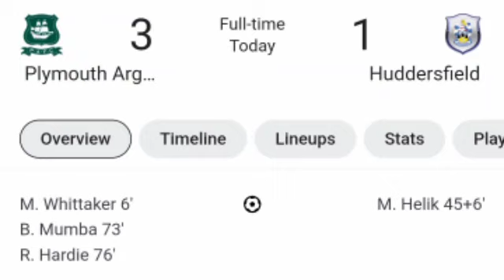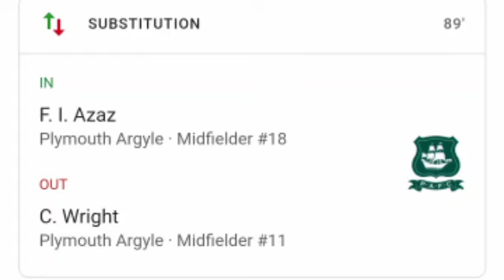Plymouth Argyle vs Huddersfield (3-1) All Goals, Results and Extended Highlights.